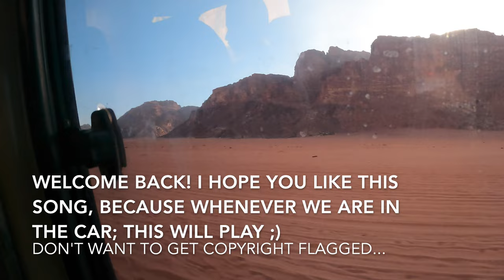Our first day in Wadi Rum اليوم الاول فى واد الرم | Jordan Vlog 15 🇯🇴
Hello hello!

Welcome to the official start of my favourite part of Jordan...Wadi Rum. After arriving in Wadi Rum earlier the day, our host took us to see the desert and a beautiful sunset. When I speak about our "host", I'm referring to Momoo. We did a Workaway experience with him, he needed help in translating his website to French and in exchange, we had this amazing experience.

I hope you like Chopin's Prelude in E minor, because I use it to cover the copyrighted music that plays when we drive. It was quite funny to see how I laugh in the one clip because he played Despacito, while you guys still hear Chopin haha.

Suné and Khaled